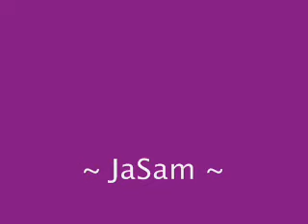~ JaSam Chronicles 119 ~